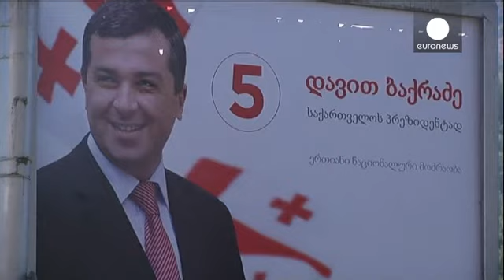Georgia y las elecciones del cambio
Georgia se dispone este domingo a elegir al que será su nuevo presidente durante los próximos...

Georgia se dispone este domingo a elegir al que será su nuevo presidente durante los próximos cuatro años.

Unos comicios que llegan con un número récord de candidatos: 23, aunque todas las encuestas dan como seguro ganador a  a Gueorgui Margvelashvili

Sea él o no el elegido quien salga de las urnas se enfrentará a dos grandes retos en política exterior: la Otan y la Unión Europea. Así lo creen los analistas

"Georgia tiene ahora una oportunidad para firmar un acuerdo de asociación con la Unión Europea, lo que sería un paso muy importante para su posterior unión. Así que creo que esa debe ser la prioridad para su política exterior", señala el analista político Gia Nodia.

Pero estas elecciones significan también el fin de una época:.la que ha marcado el mandato de nueve años de Saakashvili al que sus seguidores no han dudado en los últimos días en rendir homenajes.

Su marcha y estos nuevos comicios supondrán además la transición de un sistema presidencialista a uno presidencialista-parlamentario, que contará con un primer ministro con amplios poderes nombrado por el Parlamento.